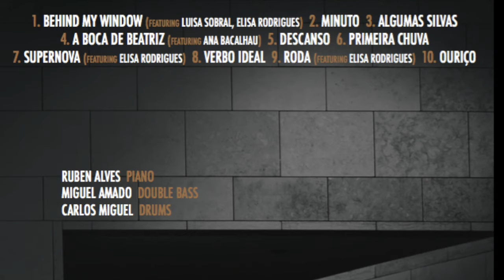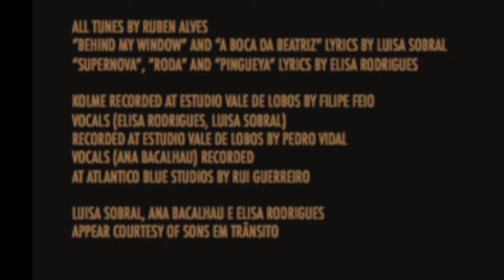KOLME - "Descanso"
KOLME are: Ruben Alves (piano), Miguel Amado (double bass) and Carlos Miguel (drums). "Descanso" was written by Ruben Alves.